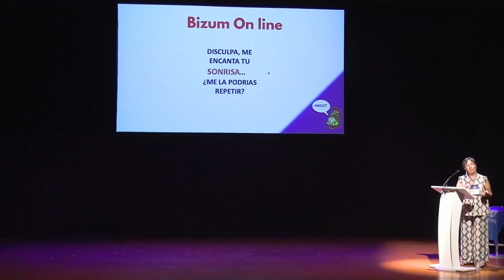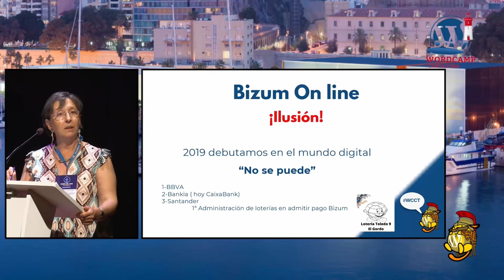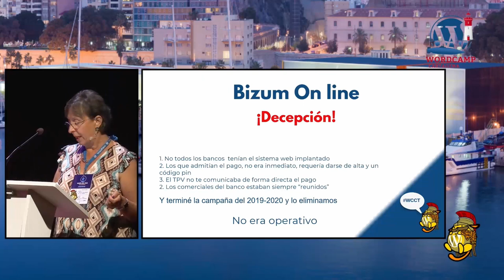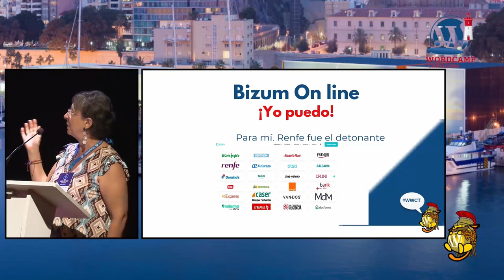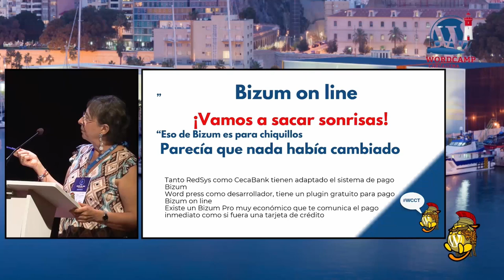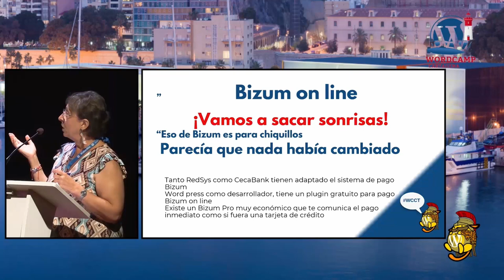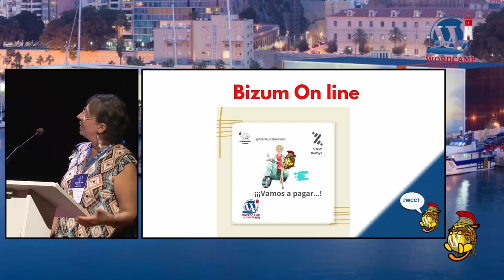¡Rápido, seguro, sencillo! Bizum on line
Bizum-web: Si tienes un TPV virtual , no puede faltar el pago web por bizum.

Es un método de pago cada vez más popular, no solo para envíos de dinero puntuales entre amigos y familiares, sino también últimamente como sistema de pago rápido en todo tipo de tiendas online.

¿Y si lo combinas con un formulario Contac Form 7? ¿Te animas?